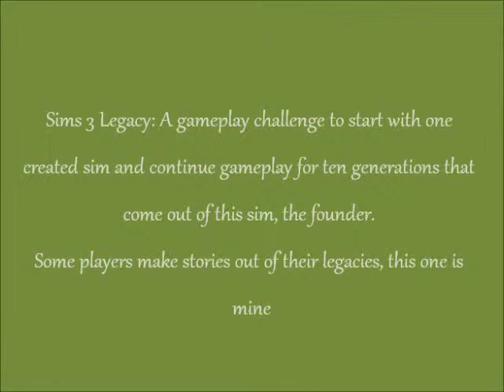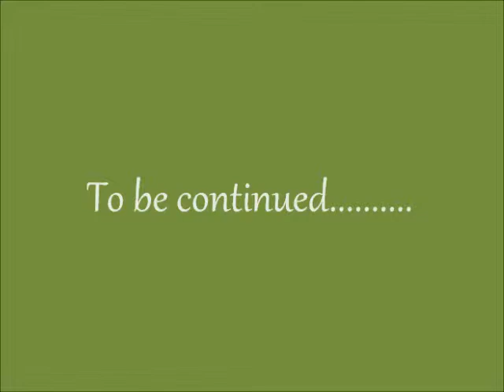The Macbain Legacy Chapter 1.1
The first chapter of my Sims 3 Legacy story

Meet Ceana Mcbain, a Scottish girl who decides to leave home to make her own start. Will she make it? What adventures will she find on the way? Watch my new series to find out!